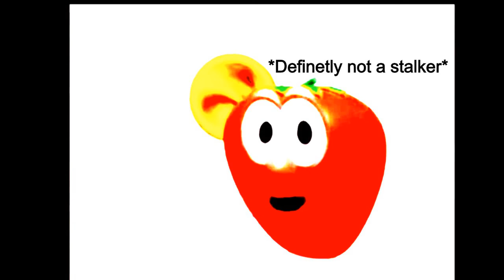Veggie tales theme song earrape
It takes a while till it starts